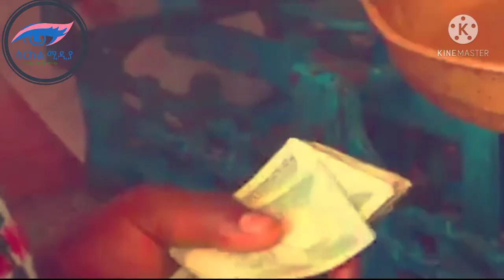መታየት ያለበት! ይህ እንዴት ሊሆን ቻለ?? ለማመን የሚከብድ ነገር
በየእለቱ ትኩስ ዜናዎችን ለመከታተል ሰብስክራይብ በማድረግ የደወል ምልክቷን ይጫኗት! share comment በማድረግ የቻናላችን ቤተሰብ ይሁኑ!

 Mohammed,Ethiopia,abiy ahmed